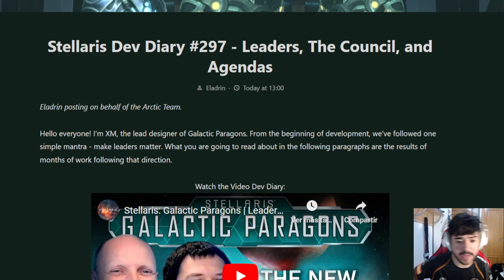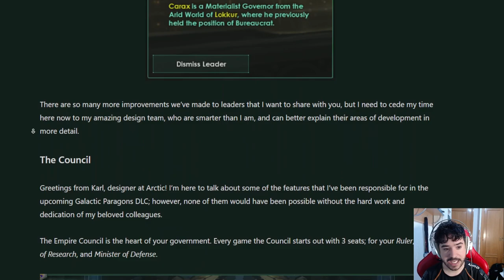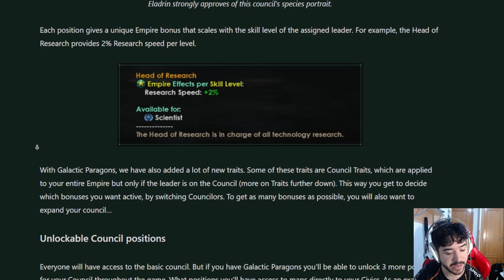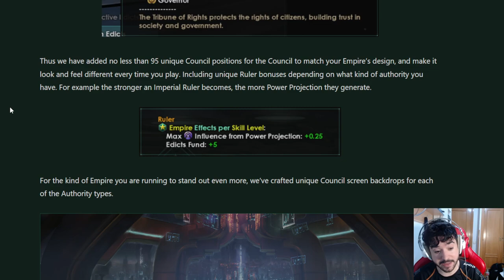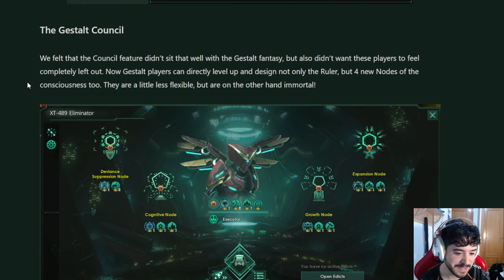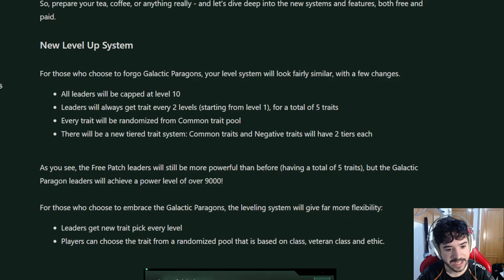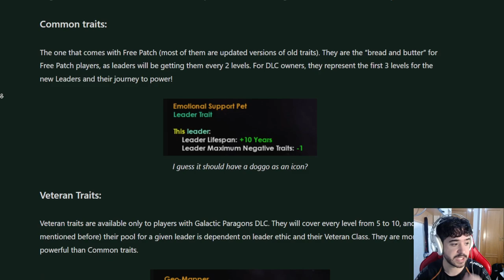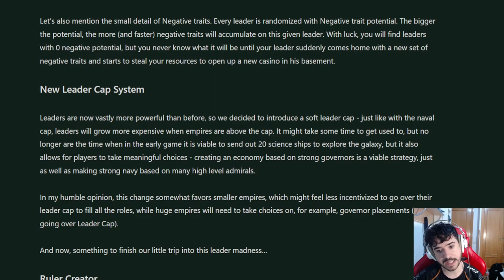Stellaris Galactic Paragons - Líderes, El Consejo y Agendas!